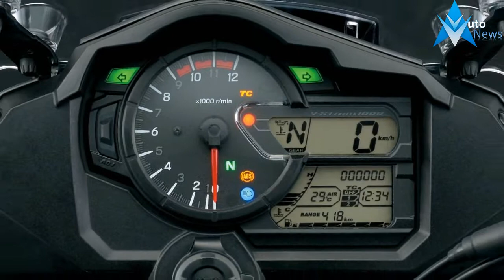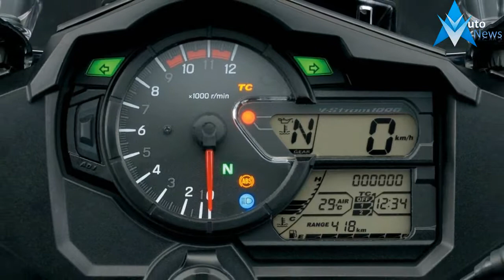HOT NEWS 2018 Suzuki V Strom 1000XT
HOT NEWS 2018 Suzuki V Strom 1000XT - Introduced in 2002, the V-Strom 1000 expanded the popularity of motorcycles in the adventure-category. When a more proficient V-Strom 1000 debuted in 2014, it was also embraced by riders around the world. To reemphasize the V-Strom’s leadership in this category, Suzuki applies new technology and practical experience to the new 2018 V-Strom 1000XT.

Always a good citizen, this new V-Strom has refined systems to maintain engine performance and great fuel economy while achieving world-wide emission standards. To emphasize Suzuki’s adventure heritage the V-Strom’s exterior has undergone a transformation giving the motorcycle a hint of its lineage and a renewed call for adventure. That fresh styling also contributes to functionality and joins the new Motion Track Anti-lock* & Combined Brake System and other features to bring rider assist technology to a new group of adventure riders.

$12,999